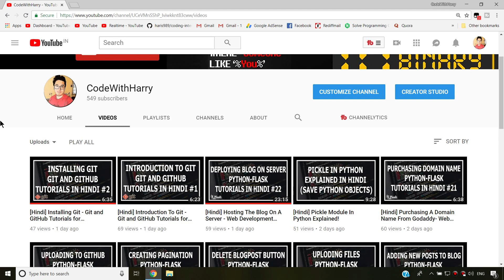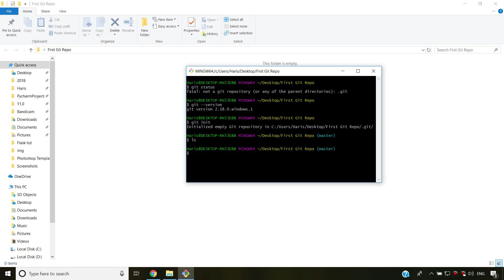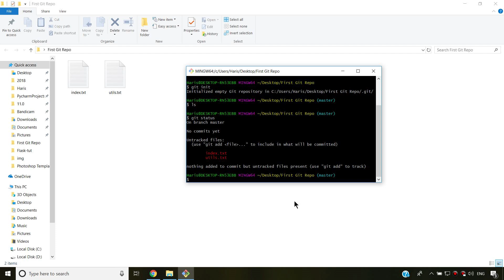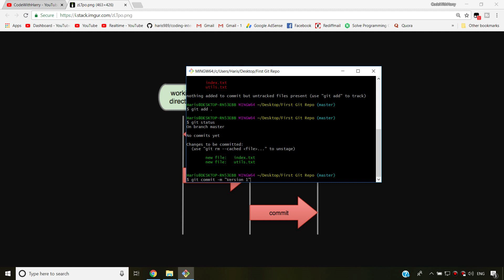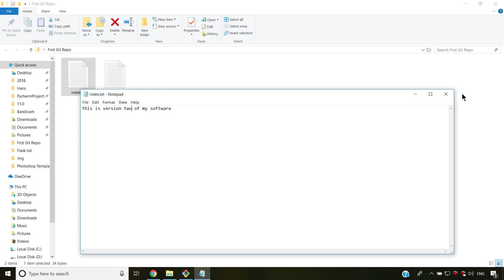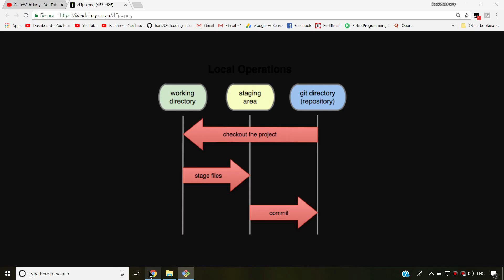[Hindi] Our First Git Repository - Git and GitHub Tutorials for beginners #3